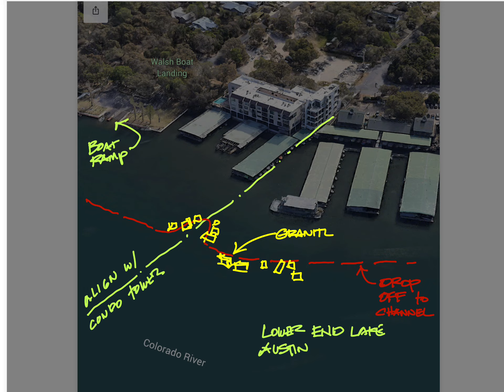Lake Austin Legend Tip #1